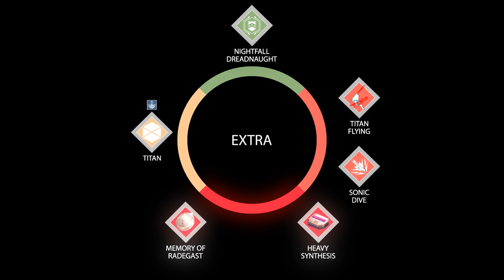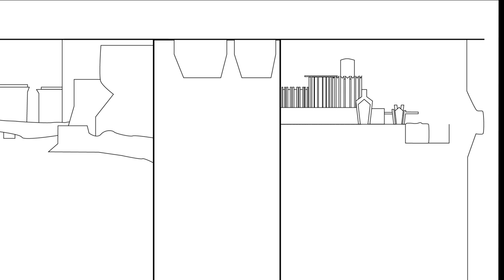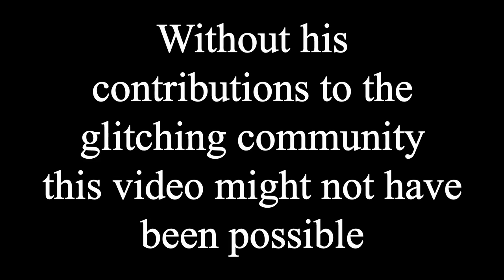Journey into King's Fall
A video detailing the Journey into glitching inside the King's Fall Raid area.

Sonic Dive: This is basically just switching to the Memory of Felwinter artifact while in mid air, then using a smash right after. Doing so makes your guardian fly down at high speeds.